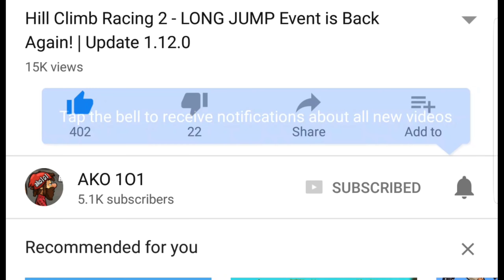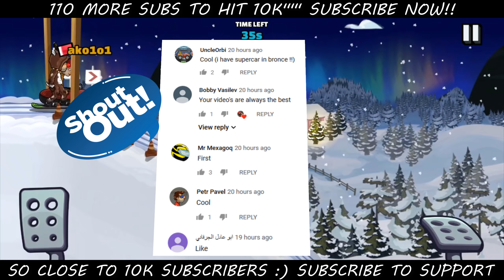Hill Climb Racing 2 - SNOW QUEEN New Look | DOWNHILL EVENT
Complete Downhill Event and get Rewards
I Got Snow Queen Look after Completing the Event

Send Me Your Challenges !!!